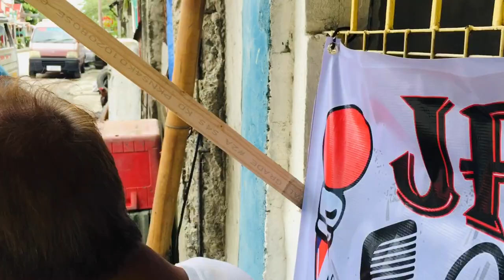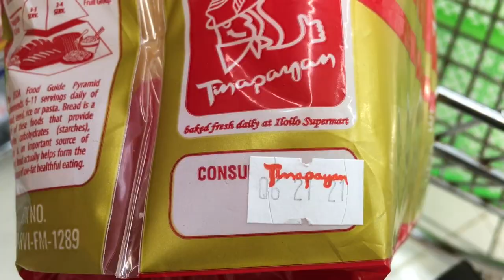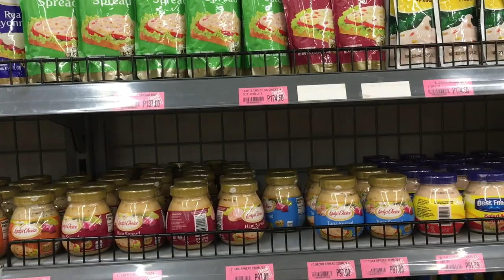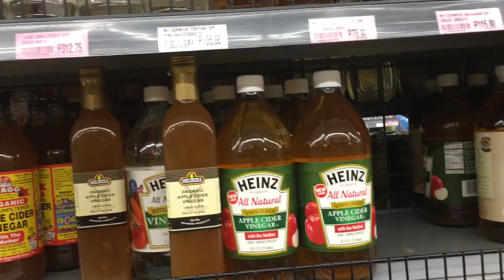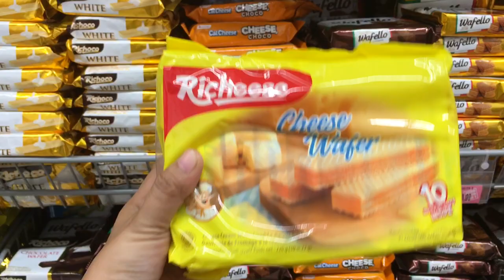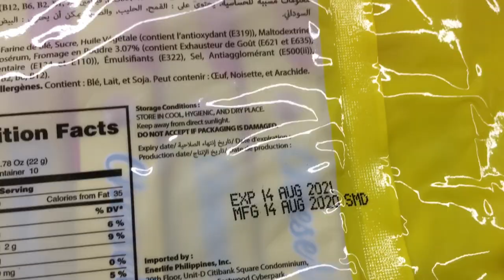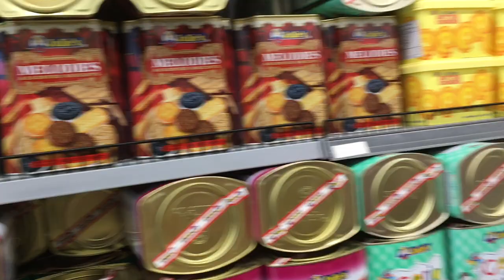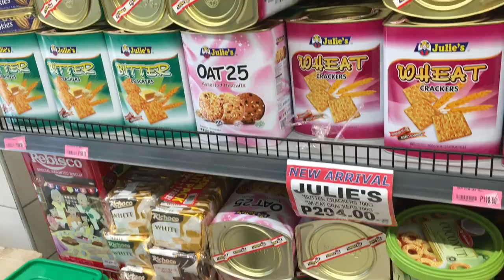JR Barber Shop | Grocery Time